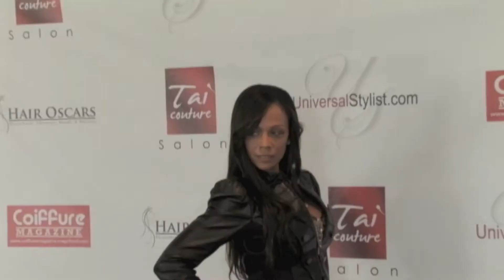Models at the Hair Show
Clip of some of the pretty women and models at the Hair Oscars 2011.
A.V. Rental Services, Inc. provided all the audio, video, lighting and stage design for the Hair Oscars 2011.
To include, sound system, microphones, LCD projector, screen, pipe and drape, trussing, HES mOving head lights, L.E.D. Par lights, video cameras.
A.V. Rental Services, Inc.
4039 Comly St
Philadelphia, PA 19135